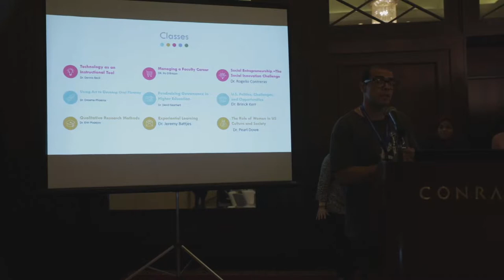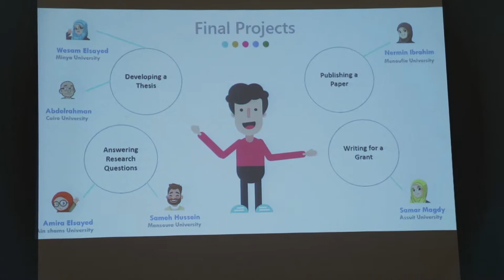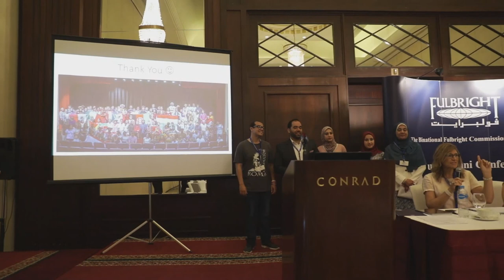JFDP TEFL Group - Linguistics Cohort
Junior Faculty Development Program
Group Presentation: TEFL / Linguistics Cohort

Abd El-Rahman Metwally - Cairo University
Amira El-Sayed - Ain Shams University
Nermin Ibrahim - Menoufia University
Samar Magdy - Assiut University
Sameh Hussein - Mansoura University
Wesam ElSayed - Minia University